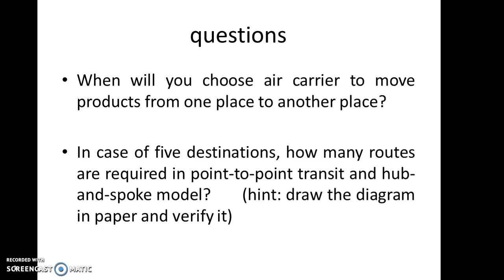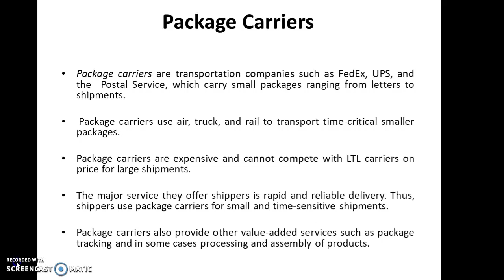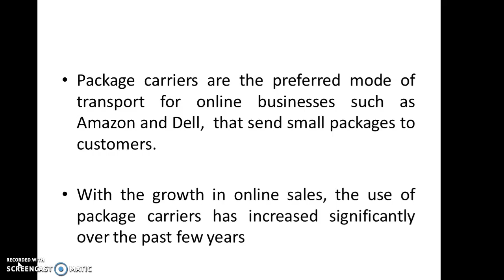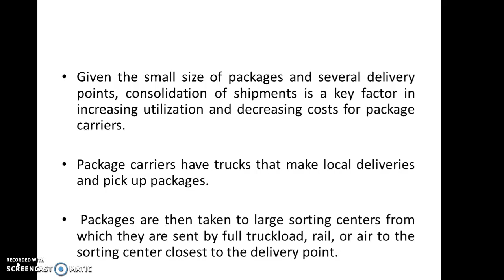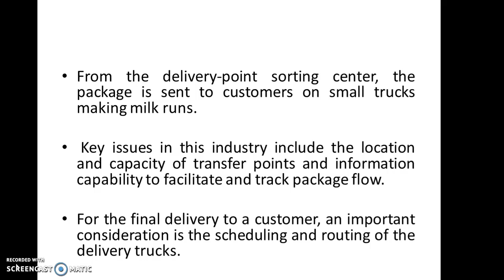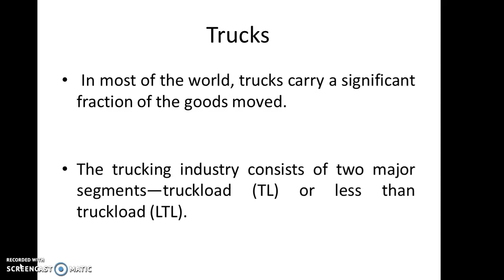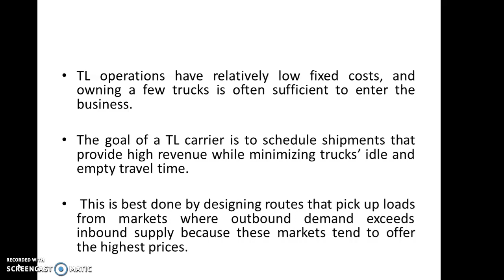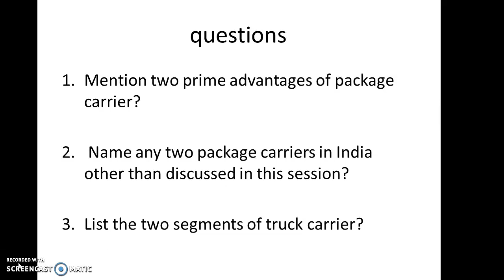Lecture 19 - Supply chain management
modes of Transportation in supply chain management